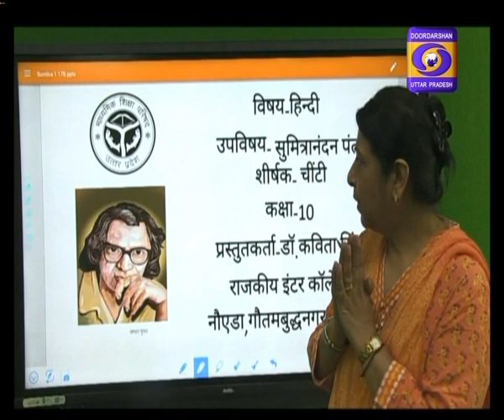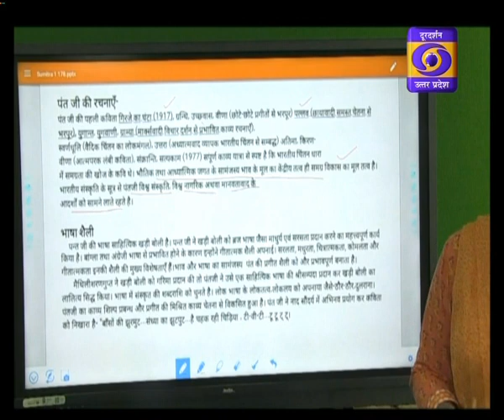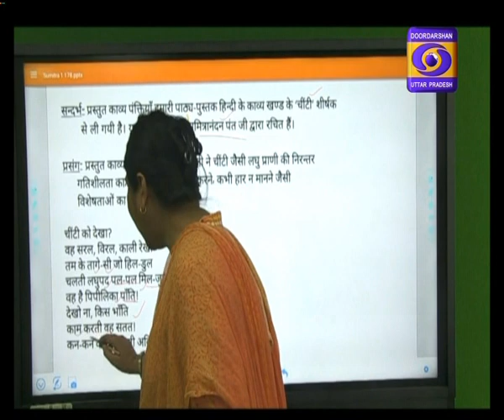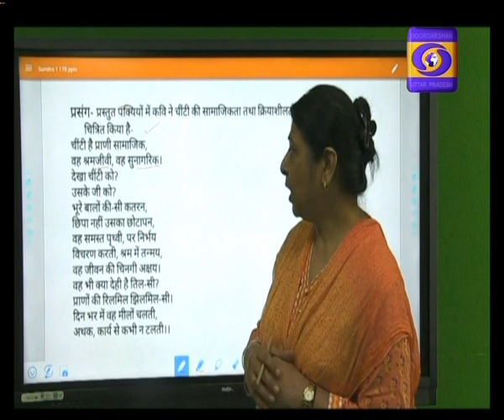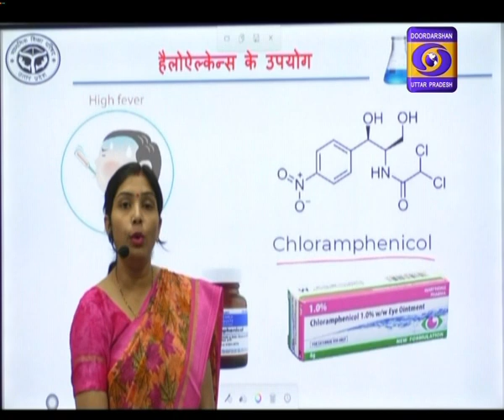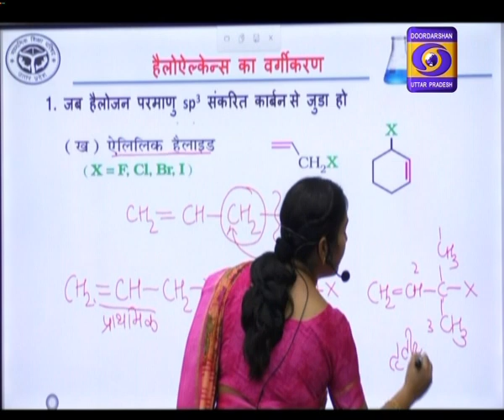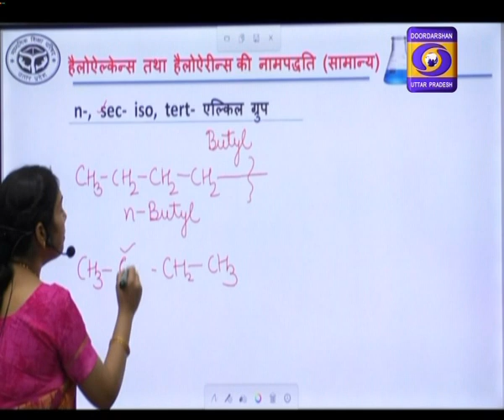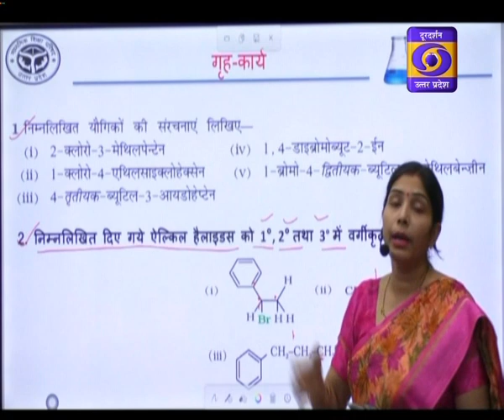01.01.2021 - 05:30PM, UP Board :Class 10 Hindi। Class 12 Chemistry। E-Gyan Ganga on DDUP